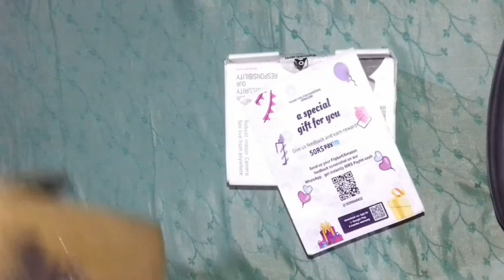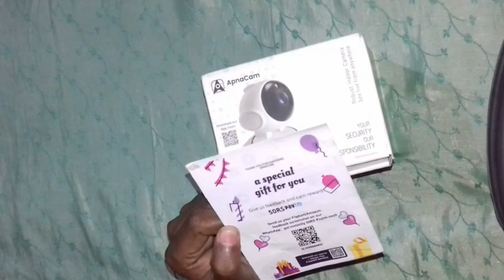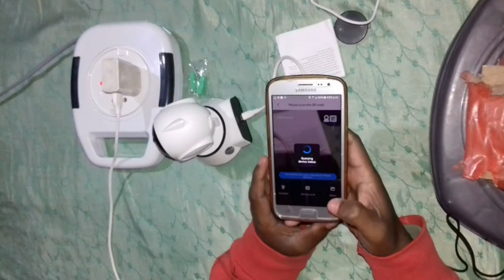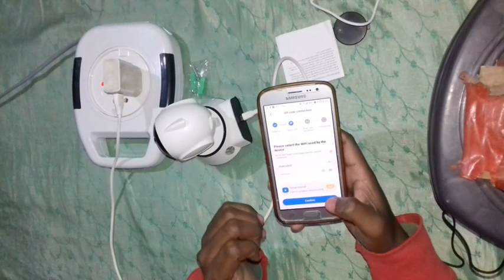Best wireless Wi-Fi CCTV camera for home, shop use and small officers in India 2023 /Unboxing and.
in this video I will be unboxing and review one of the cheap and best Wi-Fi CCTV camera in India in Hindi language this is the best CCTV camera for home with mobile connectivity it doesn't need any wire it will connect through the Wi-Fi you can see live video from anywhere to the help of the internet connection this is the best CCTV camera for home as well as for the offices and for small song India by visiting the link given